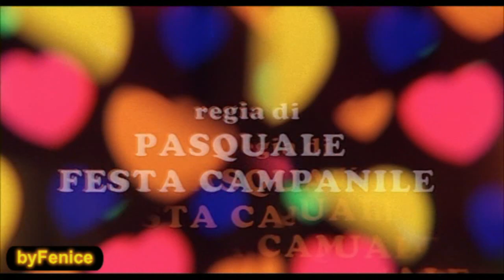"Culo e Camicia" trailer - Enrico Montesano e Renato Pozzetto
Trailer di da "Culo e Camicia" del 1981. Film a episodi dove si ride appassionatamente. Il video fa parte dell'episodio "Il televeggente" l'altro si intitola"Un uomo, un uomo e... Evviva una donna!"